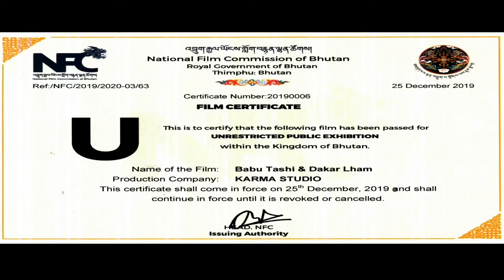Babu Tashi and Dakar Lham trailer